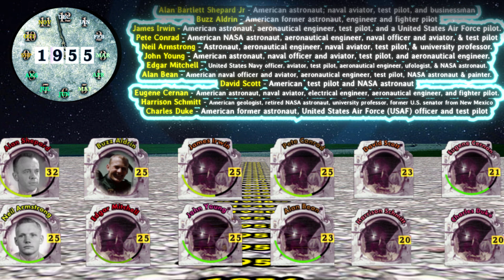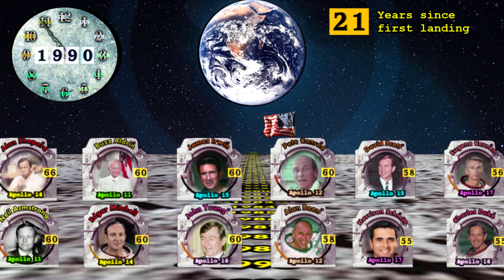Astronauts who walked on the moon: through Time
A timeline of the men who walked on the moon during the Apollo missions.